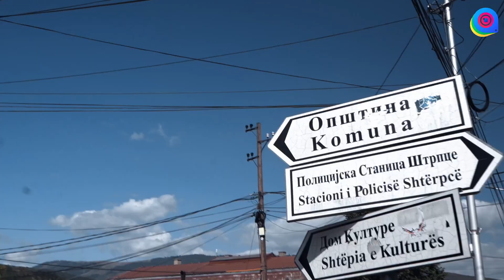Smart Bench: Information in the Palm of Your Hand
🌟 Exciting News! 🎥 Discover the latest innovation in Shtërpcë/Štrpce with our initiative – 'Smart Bench: Information in the Palm of Your Hand. 🤩 Watch the video now to see how solar-powered benches can transform our community experience! 📲🔋
🌟 Lajm i mirë! 🎥 Zbuloni inovacionin më të fundit në Shtërpcë me iniciativën tonë – Ulëse intelegjente - informacion në pëllëmbën e dorës. 🤩 Shikoni videon tani për të parë se si ulëset me energji diellore mund transformojnë përvojën tonë të komunitetit! 📲🔋
🌟 Uzbudljive vesti! 🎥 Otkrijte najnoviju inovaciju u Štrpcu sa našom inicijativom – „Pametna klupa: Informacije na dlanu. 🤩 Pogledajte kako klupe na solarni pogon mogu da transformišu naše iskustvo u zajednici! 📲🔋